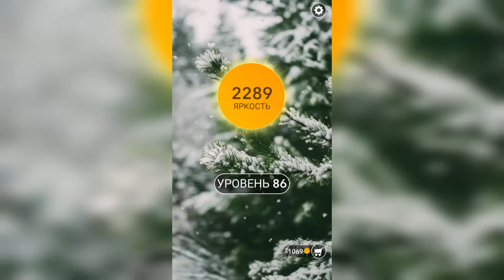Word / Слово Крест: Поиск русского кроссворда / Уровень 86